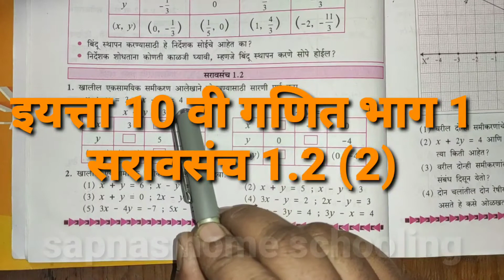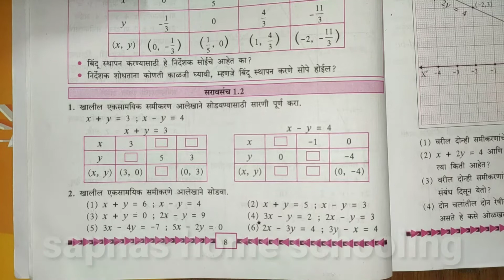सरावसंच 1.2 | इयत्ता 10 वी गणित भाग 1 | दोन चलातील रेशीय समीकरणे | प्रश्न 2 (2)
Books must be in your library
Learn English
English grammar book
Super fast English
Oxford English mini dictionary

मी विडिओ शूटिंग साठी वापरत असलेली साधने लिंक वर क्लिक करून विकत घेऊ शकता
Digitek 19” professional big led ring light DIGITEK DTR 550 LW (67 Inch)
Tripod for DSLR, Camera
Green screen 8feet by 12feet
Mike I use for recording audio

sapnashomeschooling _free education This vedio is made for an educational purpose.